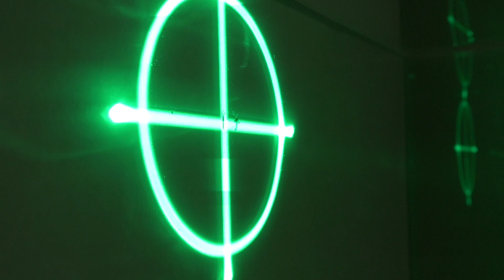Killing Mosquitoes with Lasers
'Popping' Mosquitoes with LaserDock's Balloon Popper mode